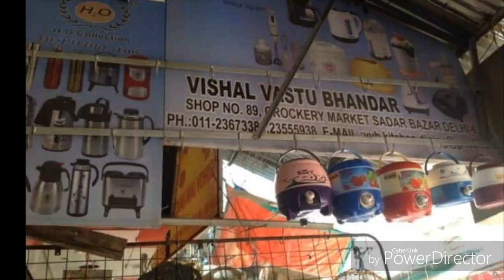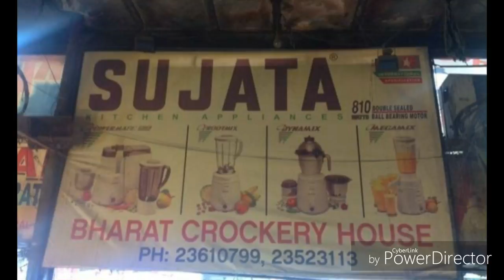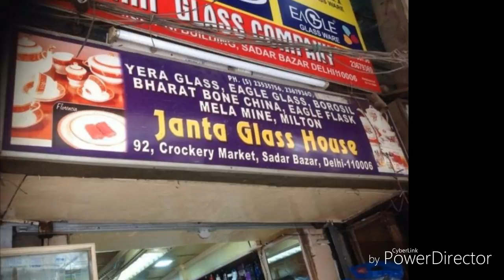Wholesale Crockery Market in Delhi, Sadar Bazar || Best Market for Buisness purpose...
Hello Dosto aap logo ko yaha pe wholesale price me Crockery or Plastic k items mil jaenge
Address-:
Sadar Bazar,
Crockery Market,
Delhi-6
Nearest metro- Rama krishna Ashram marg